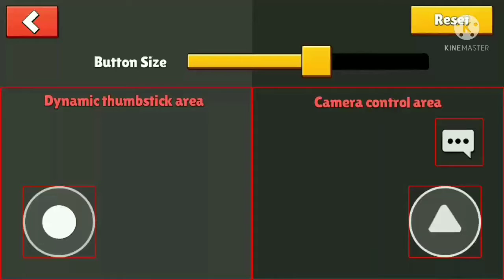Tiny Controls Challenge in Stumble Guys- Very Hard or Easy?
Hey guys i hope you all have enjoyed the video

About Device:

Device name- motorola G5 plus